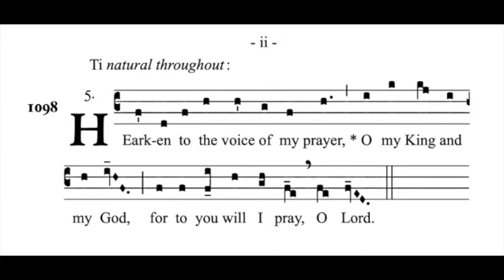7th Sunday in Ordinary Time - Offertory Antiphon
Practise track of the Mass Propers
sung by the Stairwell Choir COTT @ Sunday Mass 5pm